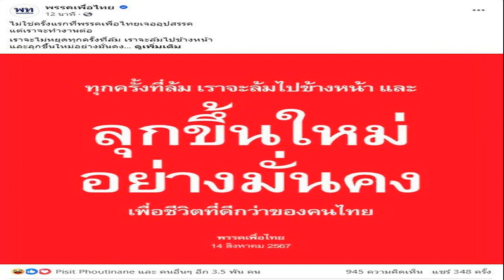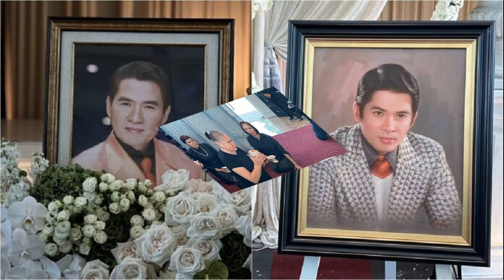เพื่อไทย ลั่นไม่ใช่ครั้งแรก ลุยทำงานต่อ เราจะล้มไปข้างหน้า ลุกขึ้นใหม่อย่างมั่นคง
14 ส.ค. 2567
16:16 น.
เพื่อไทย ปลุกขวัญสมาชิก ลั่นไม่ใช่ครั้งแรกที่เจออุปสรรค แต่เราจะทำงานต่อ จะล้มไปข้างหน้าและลุกขึ้นใหม่อย่างมั่นคง

วันที่ 14 ส.ค.2567 จากกรณีศาลรัฐธรรมนูญ มีมติเสียงข้างมาก 5 ต่อ 4 ให้นายเศรษฐา ทวีสิน พ้นจากตำแหน่งนายกรัฐมนตรี ส่งผลให้คณะรัฐมนตรี พ้นทั้งคณะ ตามมาตรา 167 วรรคหนึ่ง ให้ใช้มาตรา 168 มาใช้ต่อไป จากกรณีแต่งตั้งนายพิชิต ชื่นบาน เป็นรัฐมนตรีนั้น
พรรคเพื่อไทย โพสต์ข้อความผ่านเฟซบุ๊ก ระบุว่า

“ไม่ใช่ครั้งแรกที่พรรคเพื่อไทยเจออุปสรรค
แต่เราจะทำงานต่อ
เราจะไม่หยุดทุกครั้งที่ล้ม เราจะล้มไปข้างหน้า
และลุกขึ้นใหม่อย่างมั่นคง
เพื่อชีวิตที่ดีกว่าของคนไทย
ด่วน! ศาลรัฐธรรมนูญ มีมติเสียงข้างมาก ‘เศรษฐา’ พ้นเก้าอี้นายกฯ
เปิดมติศาลรัฐธรรมนูญ เช็กเสียงข้างมาก-เสียงข้างน้อย สั่ง ‘เศรษฐา’ พ้นนายกรัฐมนตรี
เปิดขั้นตอน เลือกนายกฯคนที่ 31 หลัง‘เศรษฐา’พ้นจากตำแหน่งตามมติศาลรัฐธรรมนูญ